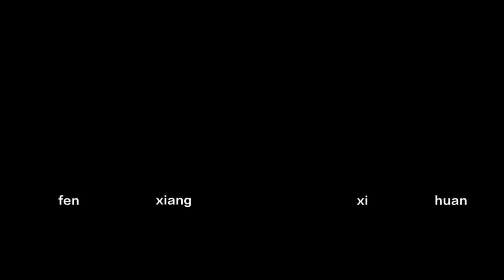【东京奥运会 Tokyo Olympics】游泳女子4x200米自由泳接力中杨浚瑄/汤慕涵/张雨霏/李冰洁以破世界纪录的成绩获得第14金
Swimming women's 4X200 China won the first prize